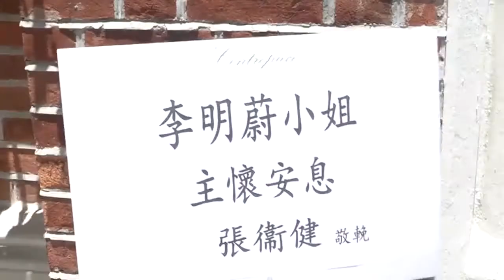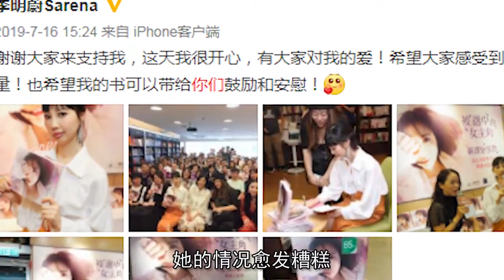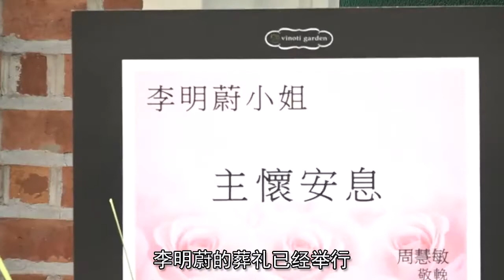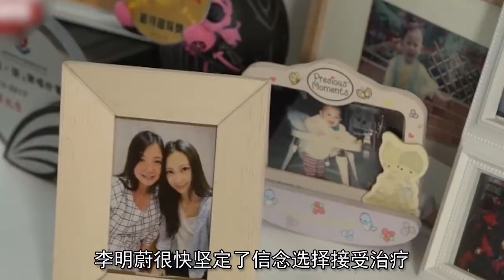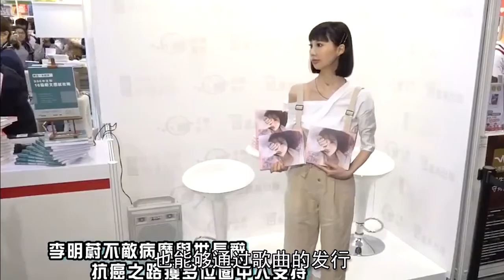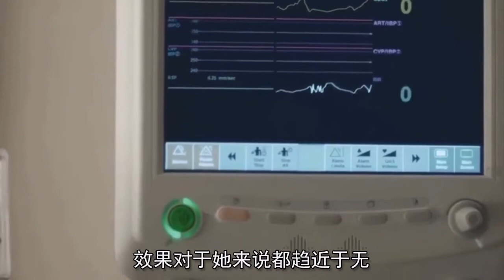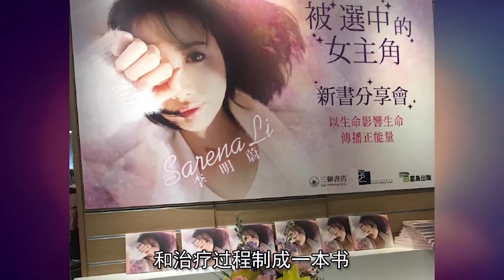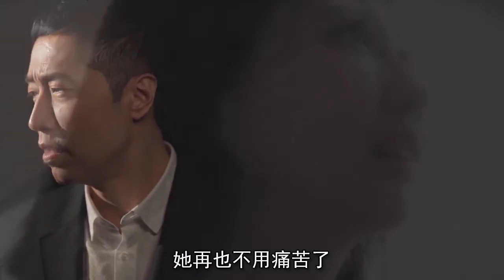歌手李明蔚因病去世，抗癌9年面癱變形，為何眾籌救命錢遭網暴？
視頻連結：
2020年5月4日
歌星李明蔚宣佈死亡
僅僅31歲的她正是花季最好之時
卻因病離世
令人惋惜
九年時間在李明蔚身上意味著什麼
香港歌星竟在網路公開募捐
其背後的原因是什麼
李明蔚出生在普通家庭
她從小因喜歡歌唱參加過不少比賽
站在舞臺上唱歌讓她感到快樂
雖李明蔚的父母只是普通工人
但也用自己的全力來支持女兒的夢想
李明蔚沒有辜負父母的期待
刻苦努力
加上長相十分標緻
在20歲時與香港娛樂公司簽下合同
成為一名藝人
公司將她安排與別人一起組合出道
發佈單曲
至此
算是正式進入娛樂圈
夢想正式啟程
娛樂圈中朝夕更替
每天都有新的人出現
這個組合並沒有在這個更替驟快的圈子中打出什麼名氣
很快就被新人所淹沒
在一段時間後
公司看她賺不到錢宣佈瞭解散
雖然如此
李明蔚在此期間
憑藉甜美的長相和得天獨厚的歌喉
也成功收穫了一批觀眾
這時她有時會感覺到身體上的不適
但她剛出道不久
正是要頻繁出現在觀眾眼前的時候
李明蔚擠不出多餘的時間來全身檢查
她沒有怎麼在意
更多時候她都在臺上演出
或者說是實現夢想
噩夢很快來臨
在2012年一次跑場商演
李明蔚在臺上突然耳邊突然出現雜音
似乎耳麥的聲音消失不見
她伸手向臉上一抹
發現血從鼻子滲出
結束表演之後她立即趕往醫院進行就診
經過詳細檢查
卻發現自己患上了癌症
這對李明蔚來說無疑是一場浩劫
自己的家庭只是香港無數平凡人家之一
出道才兩年
雖然沒有分文不剩
但也只是略有積蓄
為了支付前期大筆的治療費用
李明蔚拿出自己這幾年攢下的積蓄
還是不夠
為了治病
她接更多的商演來補這份空缺
所患的腫瘤對鼻咽部的壓迫很強
聲帶與鼻腔的損傷給一個歌手帶來的損失更是致命
但萬幸這時候的癌細胞有效的控制下來
李明蔚無比期望就這樣停住
這份禱告沒有被聽到
四年後
原本控制得不錯的癌細胞突然失控
病情擴散突然
李明蔚只得很快接受手術
切掉長在喉嚨間的腫瘤
雖然可以發出聲音
卻無法再唱歌了
這也意味著她失去了引以為傲的嗓音
手術總是機會與風險並存
她半張臉因為手術後遺症做不出表情
右耳的聽力也直直下跌
最後只剩下三成不足
什麼都失去的李明蔚自然也不會有活動方邀請
入不敷出
李明蔚每天都在想要怎麼得到下一筆治療費
好在有很多熱心的個人或機構注意到她
她的情況愈發糟糕
李明蔚仍發照片在社交平臺上
雖然她右側著身體
盡力地掩飾
仍然看得出右半張臉的眼球凸起嘴角外斜
2020年李明蔚在網上發佈求助視頻
從視頻中更能直觀的發現
右半張臉已經肉眼可見畸形
她正對面著攝像頭
脖子處動過刀的傷口依稀可見
李明蔚聲音沙啞
將自己的情況費力地說完
求助網友
才過半年
李明蔚再次更新社交軟體
說道四月前夕再次因為病痛發作入院
普通止痛藥已經對她不起作用了
醫生將情況如實告知李明蔚
她的癌細胞已經擴散到重要肝臟部位了
誰也不清楚她還能撐多久
五月
李明蔚的社交平臺上
馬浚偉代替她更新最後一則消息
她已因病逝世
等大家消化完這個消息
李明蔚的葬禮已經舉行
27號葬禮在香港聖安德烈堂舉行
把出道照片設為遺照
李明蔚的父母解釋道
是因為女兒從小愛漂亮
不希望照片上還是患病的模樣
父母還道
李明蔚治療所剩的資金都會盡數捐給福利機構
這也是女兒最後的要求
照片上的她還是當初美麗的樣子
教堂外擺著她最愛的粉紅顏色花圈
是一眾圈內幫助過她的明星所送
許多叫得上名的演員來到了葬禮現場
送別這位抗癌鬥士
儀式結束後
裝有遺體的棺柩被靈車送往火葬場
至此
女孩抗癌九年的歷史落下了帷幕
面對病魔
她如何對抗的
2012年年僅21歲的李明蔚檢查結果出來
聽到自己患有腫瘤
而且存活率很低時
李明蔚也崩潰哭鬧過
明明自己只是萬千香港普通人之一
為什麼事情會發生在自己身上
甚至一瞬間萌生了死志
很快回過神的她想到了自己的家人
為了家中父母
她也不能自己尋死
李明蔚很快堅定了信念選擇接受治療
幾乎隔一個月就要去醫院進行一次化療
期間還穿插著四次電療
短短兩年時間
她就瘦了快二十斤
李明蔚沒有負能量
甚至在社交平臺樂觀表示
這個病只是為了磨練自己的心性
雖然令人很是痛苦艱難
但自己總有辦法能夠戰勝病魔
李明蔚積極配合醫生治療
在不下三十次的化療下
她的病情像期望的那樣得到好轉
李明蔚在鼻咽腺樣囊性癌的折磨下
仍就堅持著歌唱和表演
激勵了許多深陷疾病深淵的患者
香港媒體們稱呼她為樂壇的音樂鬥士
天不遂人意
那兩年像偷來的時光
終究還是還了回去
李明蔚的病情在2016年突然失控
一夜之間癌細胞擴散到了身體肝臟等重要部位
這時候已經沒有工作收入
先前的治療已將父母多年的存款消耗殆盡
這時父母還打著多份零工
幸虧李明蔚早已出道
香港媒體們將她的病情發佈在網路上
很多圈內明星都自發給這個不幸的女孩捐款
其中馬浚偉對她的幫助最大
第一首單曲《交換愛情》的發佈
就是在馬浚偉的的鼎力支持下才發行的
讓李明蔚歌手夢圓滿的同時
也能夠通過歌曲的發行賺取一些微薄費用
在李明蔚的臉愈發畸形後
承擔不了這份壓力的男友也離開了她
李明蔚坦言
男友的離去或多或少會讓自己感到失望
但並沒有責備的意思
李明蔚知曉對方的壓力
“他離開我能理解”所以她這樣說道
她並沒有時間傷感
加上眾多好友對李明蔚一再鼓勵
很快事情被她拋之腦後
2020年9月
李明蔚在社交平臺上發佈視頻募捐
這是九年期間她首次公開求助於外界
以往雖然她也在平臺上發佈訊息
更多的是分享自己的治療情況
和鼓勵與自己一樣深陷病痛深淵的人
給他們多一分活下去的勇氣
前幾年醫生就已告知家人
腫瘤擴散情況太過糟糕
勸告她放平心態
想要做的事情儘早做完別留遺憾
李明蔚與家人把所有的積蓄都用在治病上
好心人的資助雖然能給家人帶來喘息的機會
但也遠遠不足
李明蔚直言
現在所有的治療
效果對於她來說都趨近於無
她把希望寄託在新型的治療方法上
想再嘗試一下
懇求大家幫助她
給她一個機會活下去
結果不如人意
因為疫情原因
李明蔚連新方法治療費的百分之一都沒有籌到
求助還被一些網友誤認為是炒作
從而對她進行攻擊
李明蔚還為此作出解釋
隔年再次入院
她已感受得到自己的情況越來越差
李明蔚在醫院這些日子裏只能進食一些流質
身體也動彈不得
儘管如此
她讓人在社交平臺上幫忙發佈文字
也不見病痛的樣子
仍是一派陽光
雖然李明蔚覺得自己看不見以後的路
不過她沒有失去鬥志的
誰也沒想到
這條留言寫出沒多久李明蔚逝世的消息便傳遍全網
這年她僅僅31歲

外界的幫助幾乎貫穿了李明蔚短暫的一生中
尤其是香港演員馬浚偉
他是一生中最為關鍵的人物
他28歲之後 母親和外婆先後離世
妹妹隨即患上難以治療癌症
姐姐也因生產生命垂危
可以說他的家庭非常令人同情
在新聞媒體上看到關於李明蔚的報導後
他當機立斷聯繫並資助這個不幸的女孩
馬浚偉知曉她一直想成為歌手後
鼎力相助替李明蔚發行了屬於自己的單曲
甚至幫她召開了粉絲簽名會
讓李明蔚這一生最大的遺憾得到彌補
因為他的家裏曾有兩個癌症患者
所以深知癌症病患的絕望
李明蔚自患病之後
感同身受患者的痛苦和死氣沉沉
李明蔚決定將自己的心路歷程和治療過程製成一本書
馬浚偉立馬開始實施她的這一想法
在他的幫助下
《被選中的女主角》公開出版
馬浚偉屢次在公開場合上宣傳她的新歌和新書
用盡全力幫助這個女孩
因為李明蔚的自尊心
他沒有直接施捨給李明蔚錢財
而是安排李明蔚為自己舞臺戲劇的幕後助手
讓李明蔚可以接受因為自己勞動而得來的工資
馬浚偉在她抗癌過程中
給她帶來精神和物質上的鼓勵是巨大的
可以說
沒有馬浚偉的幫助 李明蔚沒有辦法撐過九年之久
甚至在後期
李明蔚病痛嚴重到只能吃流質食物
但是因疫情原因
父母已經沒有能力購買昂貴的食物
也是馬浚偉送去醫院足量的食物
因為李明蔚知曉沒有人是有義務幫自己的
所以她對馬浚偉感激涕零 明白自己可能窮極一生都無法償還這份恩情
抗癌時間如此之長 李明蔚的內心早已沒有什麼遺憾
病魔無情
雖然得到了社會各方的幫助
但李明蔚還是沒有撐過第十年
葬禮現場由馬浚偉一手打點
儀式上馬浚偉朗誦基督教教歌
並演唱李明蔚的單曲《交換愛情》
馬浚偉在李明蔚火化後
最後深深地看了一眼李明蔚遺照上甜美的笑容
手指緊緊攥住印有李明蔚畫像的安息禮
沒有理會記者上前採訪
馬浚偉只默默驅車離開 看起來很是失落
九年時間裏 馬浚偉早已將李明蔚當成自己的妹妹
李明蔚離世
他內心中的悲痛不亞於李明蔚的家人
人的一生會遇到各種的劫難
相對於抗癌九年李明蔚 普通人都是幸運的
李明蔚一直積極面對環境裏的所有惡劣
正如馬浚偉所言 她再也不用痛苦了
只願她在天國安好